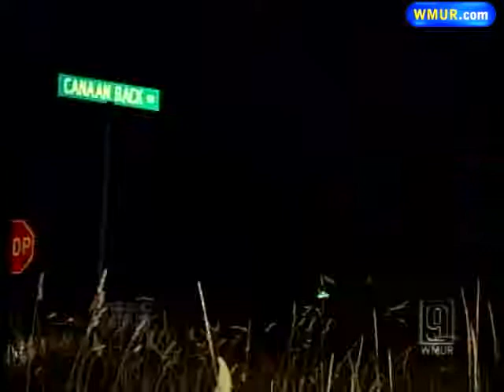Thousands Of Addresses Change Overnight In N.H. Town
Big changes have come to a New Hampshire town full of confusing street names and addresses.